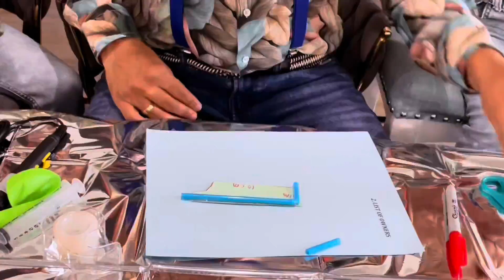4 Best Kids Science & Fun Experiments - Summary